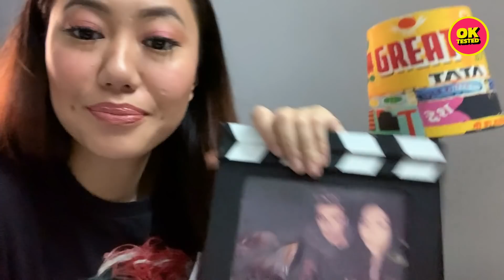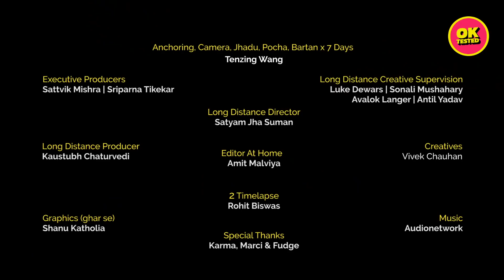Surviving The Week Without My Housekeeper | Ft. Fudgu | Made From Home | Ok Tested